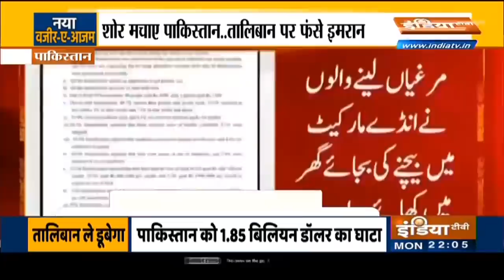इमरान संग तालिबान सरकार को भी कंट्रोल करेगी पाक सेना? ISI चीफ पहुंचे काबुल तो बाजवा ने बताया प्लान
इमरान खान की सरकार को कंट्रोल कर रही पाकिस्तान की सेना अब अफगानिस्तान में भी तालिबान सरकार को अपने हाथों की कठपुतली बनाना चाहती है। तालिबान सरकार का गठन दो बार टाले जाने के बीच पाकिस्तान की खुफिया एजेंसी आईएसआई के प्रमुख काबुल पहुंचे हैं तो सेना प्रमुख कमर जावेद बाजवा ने कहा है कि इस्लामाबाद पड़ोसी देश में सरकार गठन में मदद कर रही है।